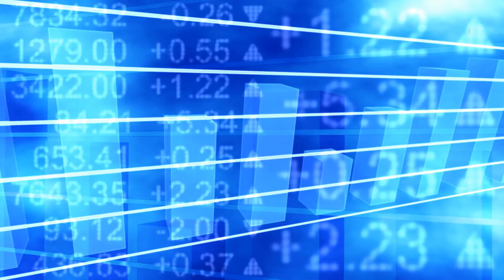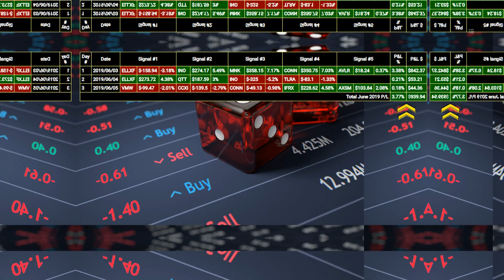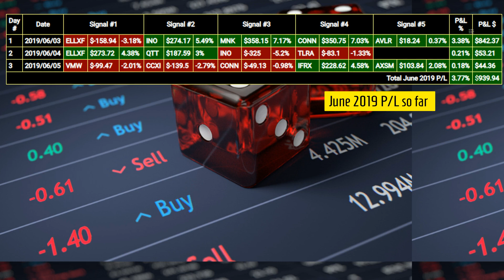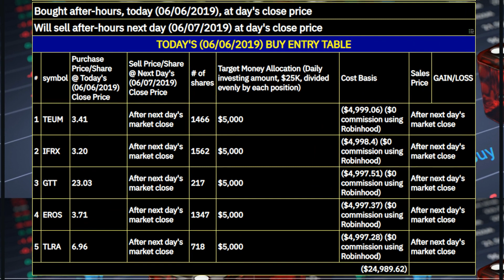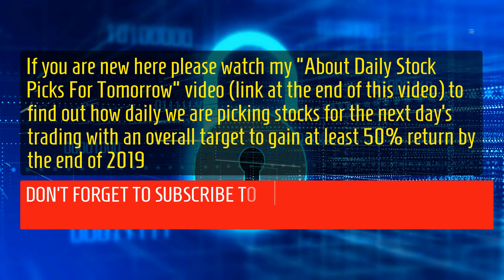Stocks to buy now for Jun 6 2019